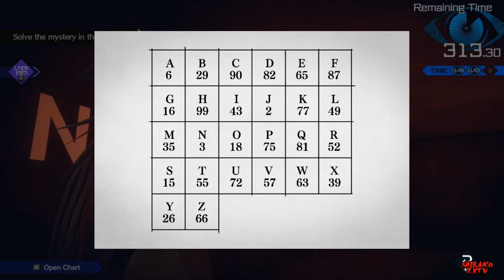[Blind Let's Play] Ai:The Somnium Files -Nirvana Initiative- EP 43: Nonentity Incognito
*READ DESCRIPTION*
Welcome to the newest series on the channel. Ai: The Somnium Files: Nirvana Initiative. If you are familiar with this series feel free to watch.

Twitter.com/ShirakoZXTV